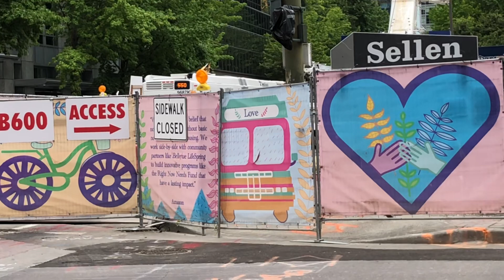Sound Transit: 2020 New Flyer XDE60 #9687 on the 550 at Bellevue Transit Center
Taken 8/20/22.

Seen here is Sound Transit 2020 New Flyer Industries XDE60 "Xcelsior" Hybrid 9687K on the 545 making its way past Bellevue Transit Center to Seattle.